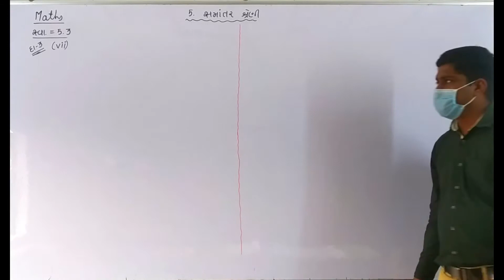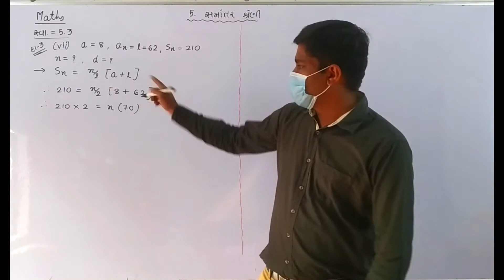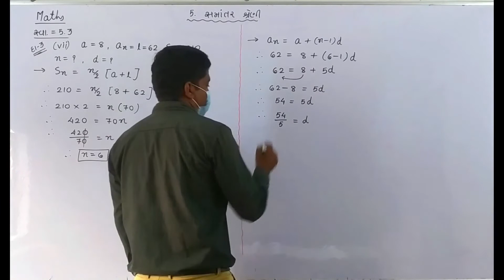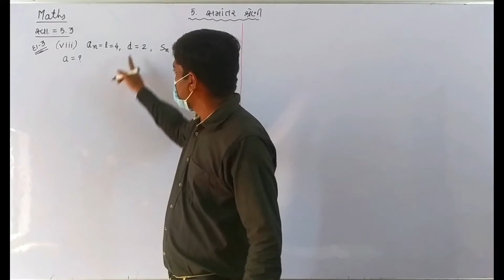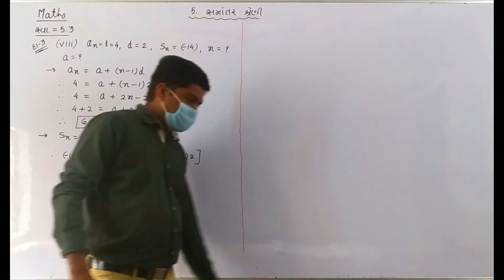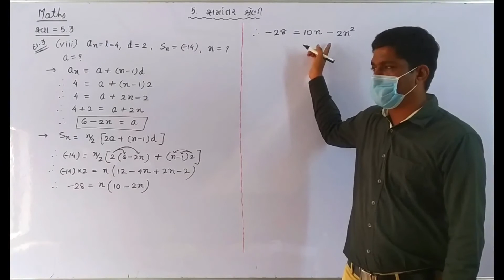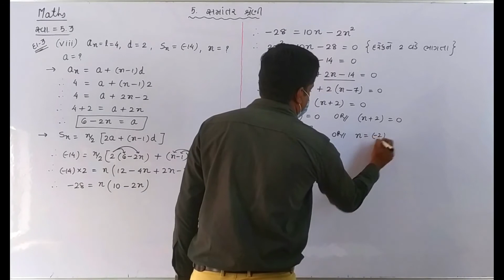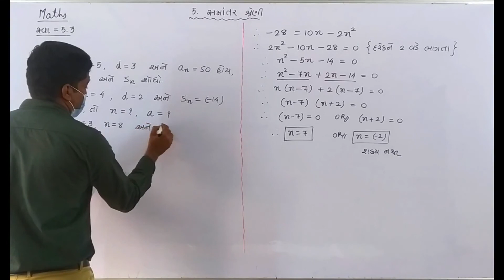ધોરણ 10 પ્રકરણ : 5 : સમાંતર શ્રેણી LECTURE-25